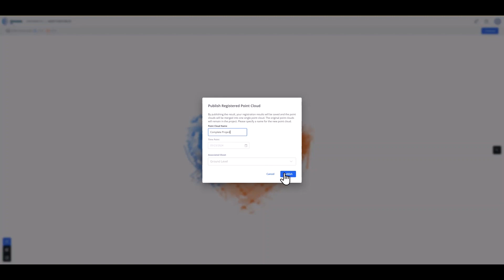Intelligent Point Cloud Registration in FARO Sphere® XG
Discover the latest feature within Sphere XG that revolutionizes 3D scan processing! This innovative tool allows you to register and merge two fully processed 3D scans directly in the cloud, eliminating the need for desktop software. Simply ensure an overlap of scanned areas and consolidate your scans into one seamless point cloud.

Optimized for Orbis users, this feature enables you to unify large captures of the same sheet into a single point cloud project effortlessly. Visually align your point clouds, click the Run Automatic Registration button, and let the magic happen. You can review and adjust the scans before publishing them as a merged point cloud.